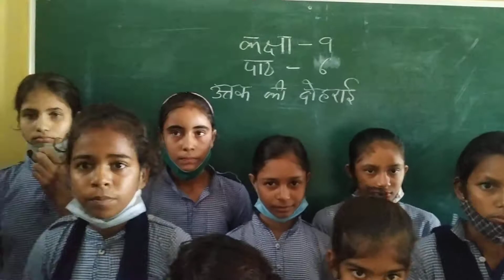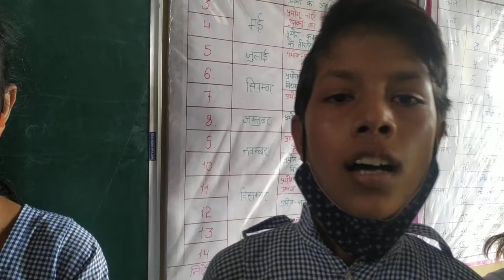जीव विज्ञान, ऊतक की दोहराई।